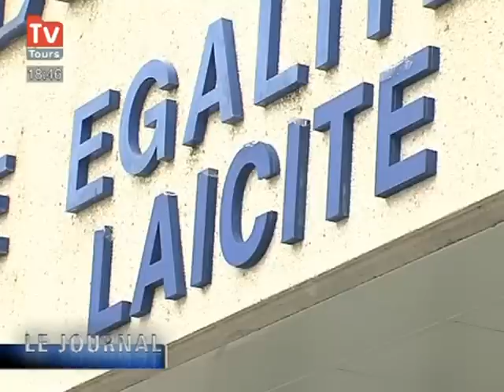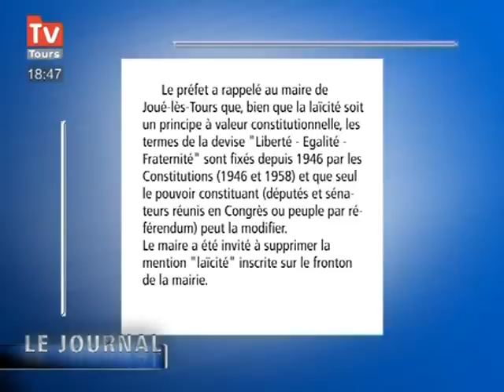Mairie de Joué-Lès-Tours : Un mot de trop?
Le maire socialiste Philippe Le Breton souhaite s'élever contre l'ingérence des questions religieuses dans la République.  TV Tours-Val de Loire, votre actu' en circuit-court